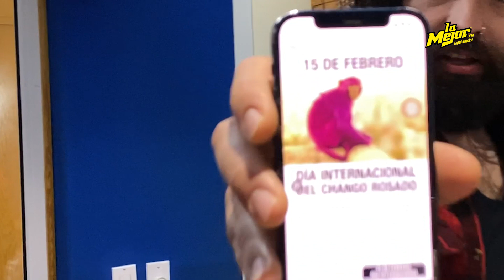Hoy celebramos el día internacional de la amante 😏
Justo un día antes de San Valentín se celebra a la casa chica 😬